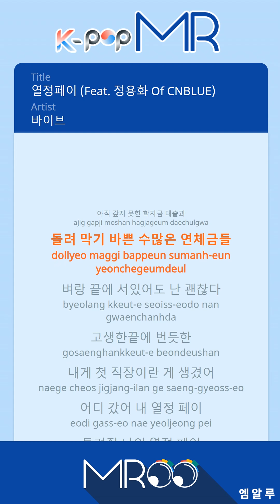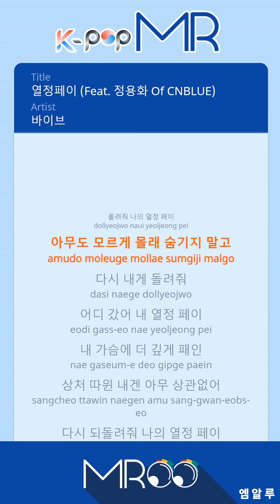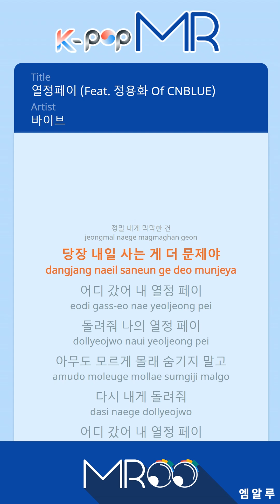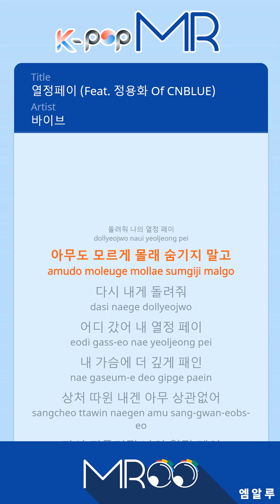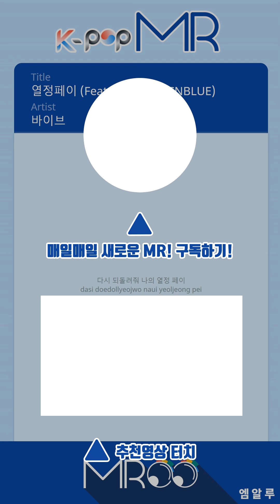No Pay Working - Vibe (With Melody Ver.)ㆍ열정페이 바이브 [K-POP MR★Musicen]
[Eng.Sub]

Student loans that have not yet been repaid
A lot of overdue ailments
I'm standing on the edge of the cliff, but I'm fine.
Tired
I have my first job.

Where has my passion gone
Give back my passion
Do not hide it secretly.
Give it back to me.

Deeper in my heart
I have nothing to do with my wound.
Give me back my passion

Night and night
Nonsense that sounds hundreds of times a day
The other thing does not matter to me.
It's really hard for me
It's more of a problem tomorrow.

Living in this world as a youth
Even if I shut up, this is reality.

ⓒMusicen. MROO"